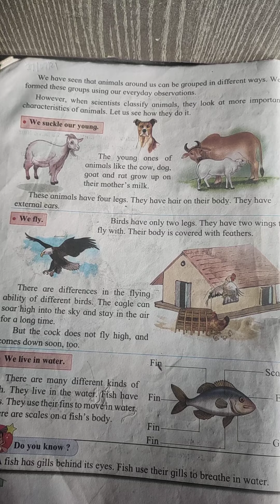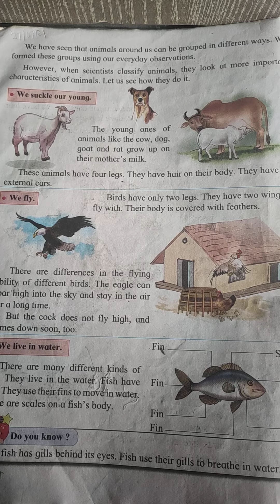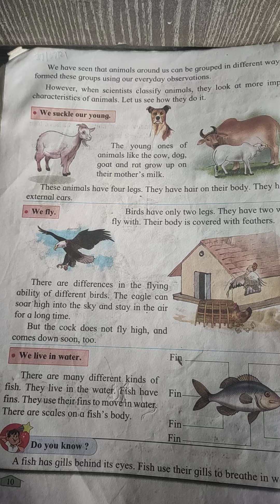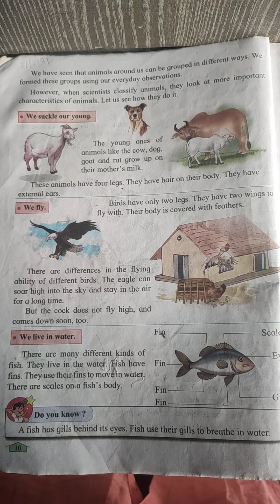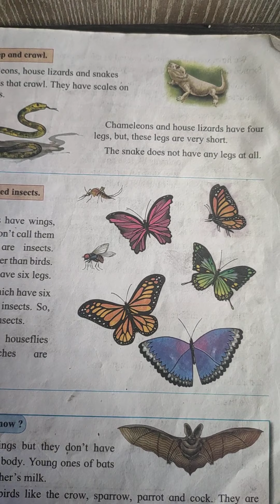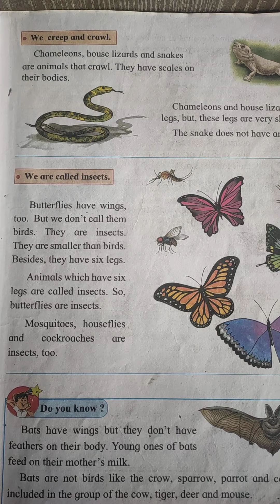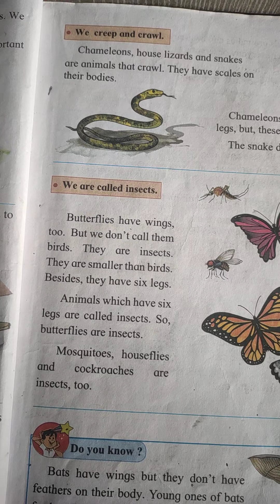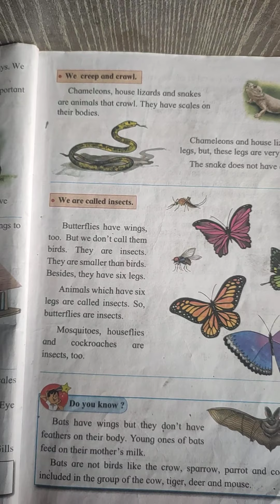3rd std Evs lesson no 2. 27.7.21